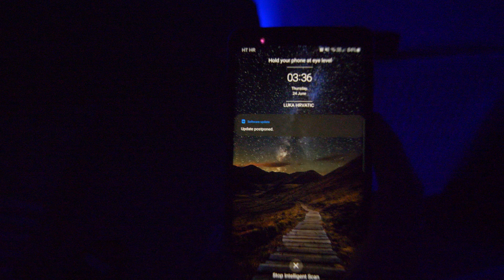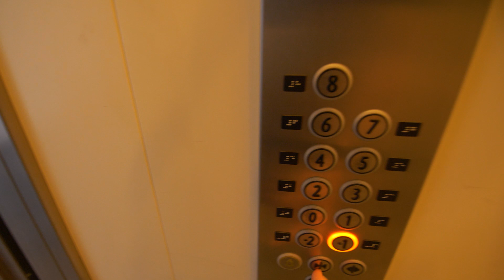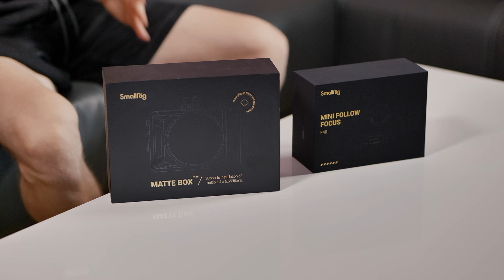Kako je snimati u 05:00? 😴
Kako je probuditi se u 3:30 i ići na snimanje u izlazak sunca?